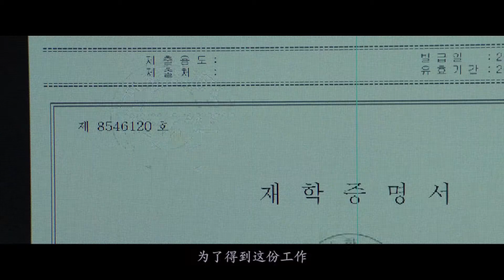韩国的贫富差距到底有多大，这部高分电影《寄生虫》，会告诉你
电影、影视、现实、讽刺、剧情